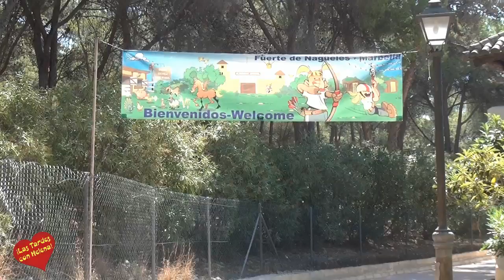Albergue Juvenil Fuerte de Nagüeles Marbella